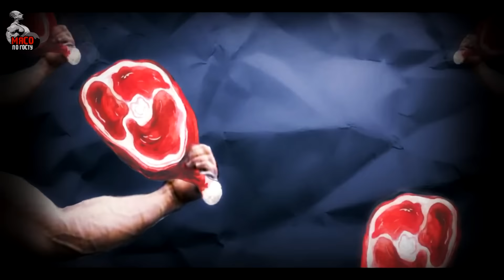Вводная тренировка ног. Напарник - Саша Алексеев